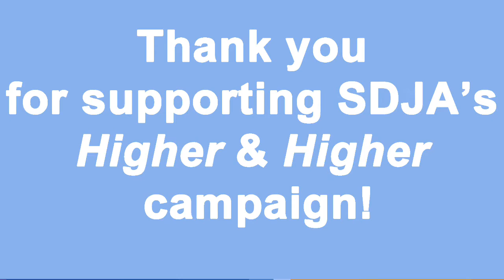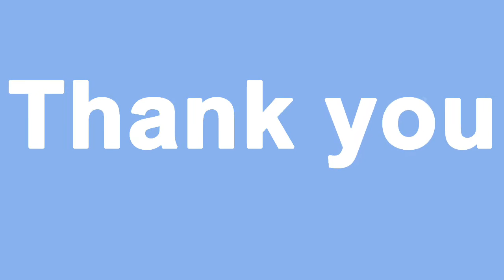Thank You from SDJA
Thank you for supporting SDJA's Higher & Higher campaign